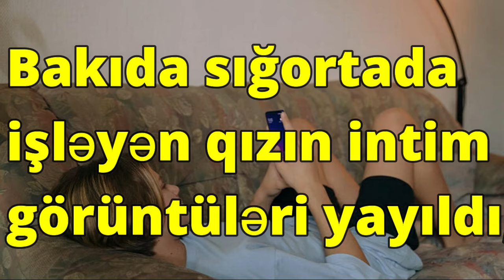Bakıda sığortada işləyən qızın intim görüntüləri yayıldı, atasının ürəyi partlayıb öldü